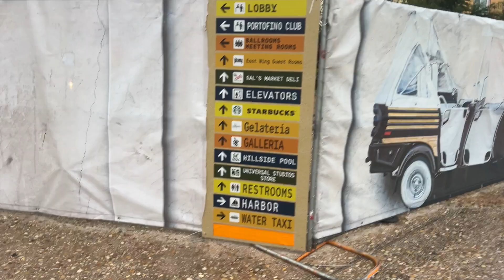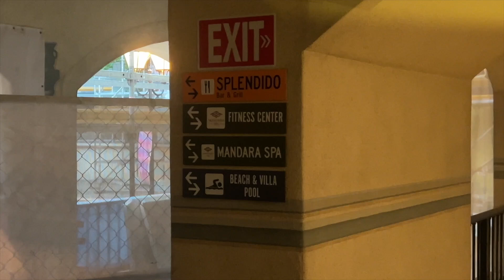Little Vaca Workout!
Hello Everyone, I hope you enjoy